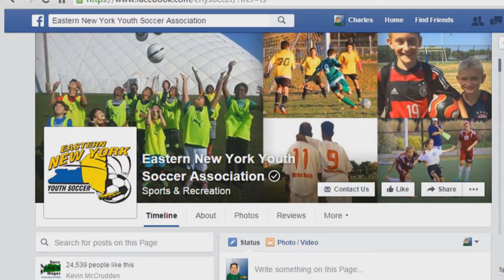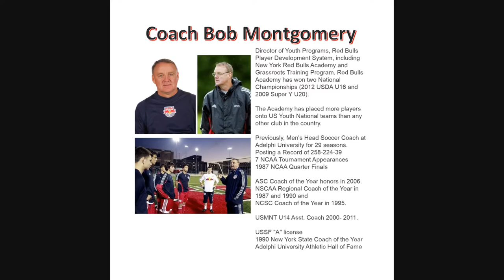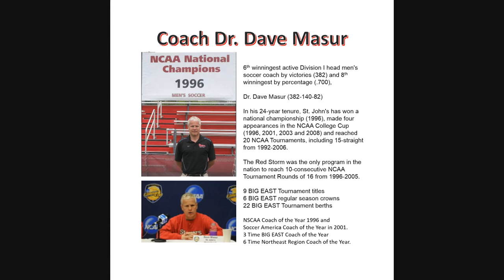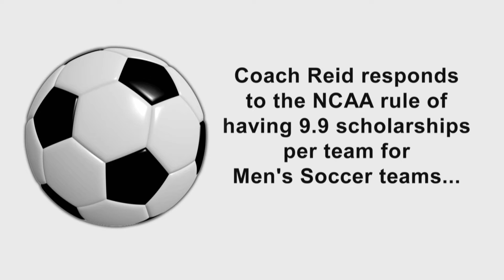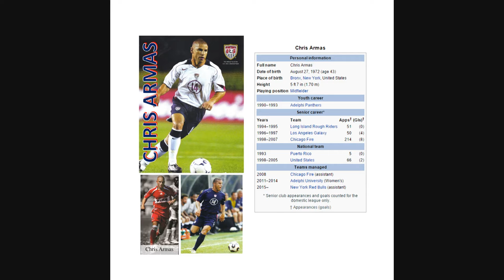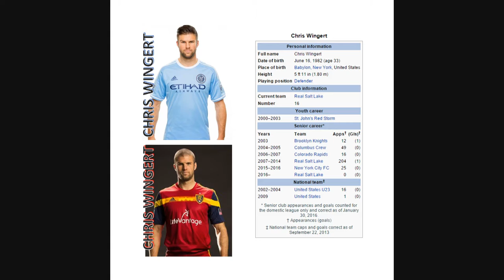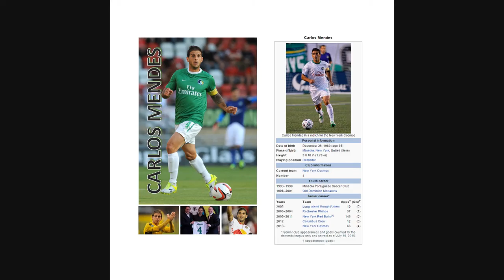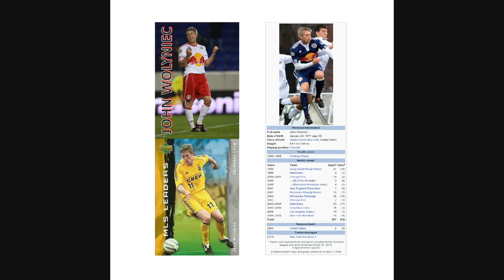Educating Parents, With Help From Stellar Alumni and Coaches, Parts 1-8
ENYYSA is providing this video series, as a service to its 11 member leagues throughout New York State and its over 100,000 players, in response to the increased pressure on parents and players regarding college scholarships.